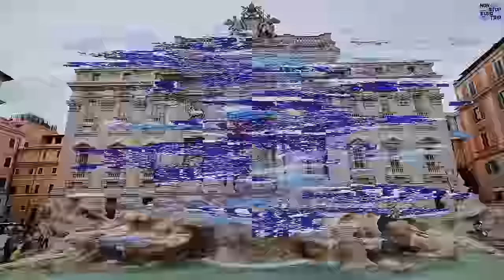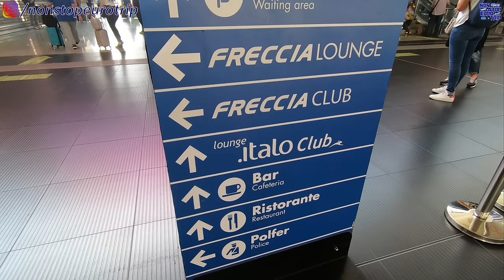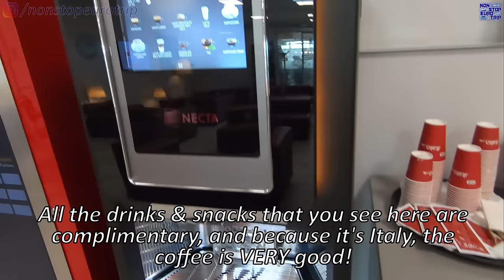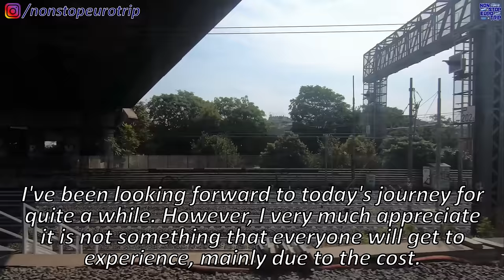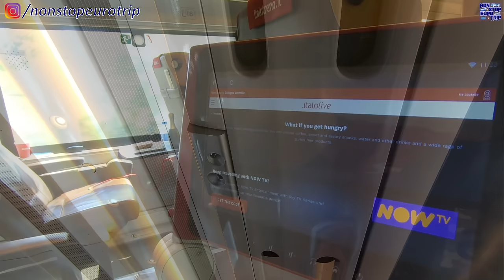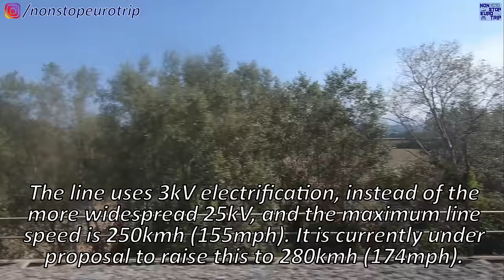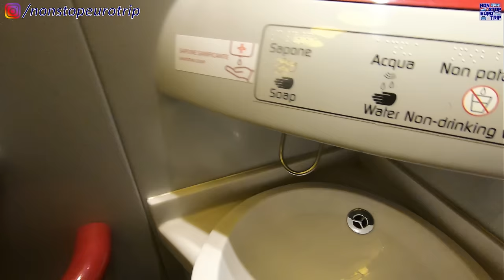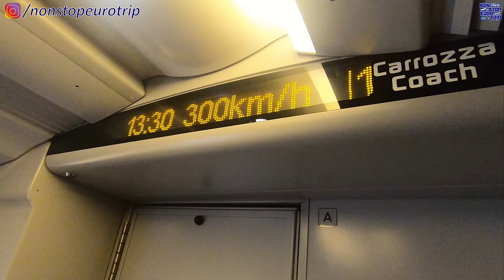Rome to Milan at 300KMH in AMAZING LUXURY / Italo AGV Highspeed Train Review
Hello and welcome back to Italy for another highspeed review on the channel!

Today we will be taking a highspeed service from Rome to Milan with private operator, Italo We'll be travelling in the very luxurious 'Club Executive' Class, the highest of Italo's 4 classes... Enjoy the video!

Date of Filming: 11/9/21
Camera: GoPro Hero 7 Black
Operator: Italo
Departure: Rome, Italy
Arrival: Milan, Italy
Cost: Club Executive Class - €109.90 (£92.09, $124.17)

Ruairi Browne
John Michael Dornoff
Steve Ignots
Stuart Odams
Linda Vainomae-Hoffmann
Ataka Grizzly
Thomas Alfred Roell
T. Suzuki
Kyle Bullen

Here is the link to my review on Italo's other train, the Evo, from Florence to Venice